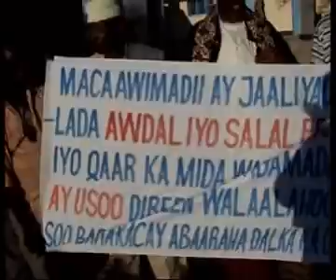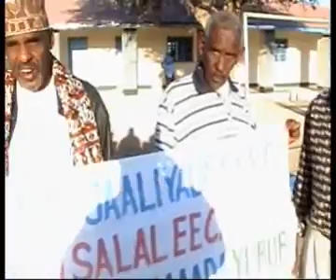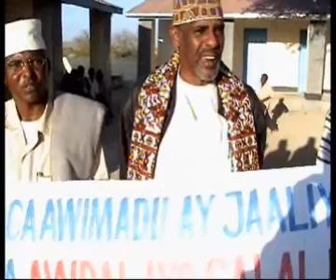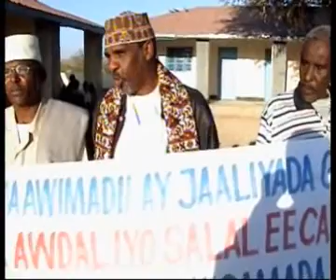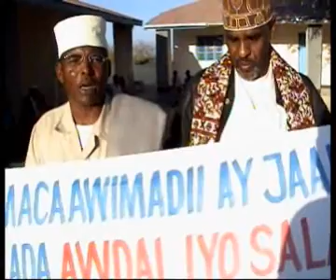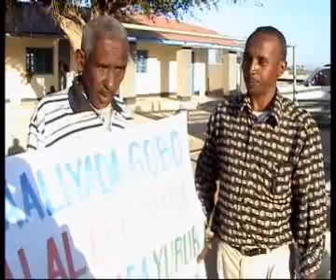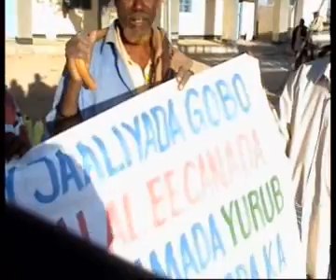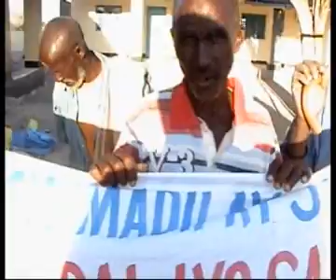Cadceed.com-Deeq Raashina Oo Loo Qaybiyay Dadka Barakaca Ee Deeganada Baki.wmv